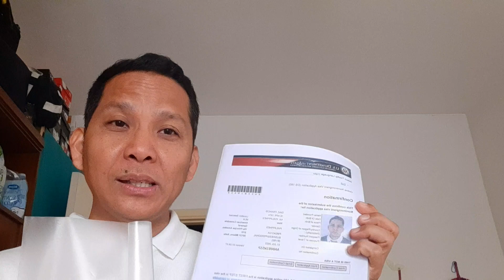NAG APPLY AKO NG U.S. VISA SA MILAN ITALY. pumila ako sa labas ng embassy.